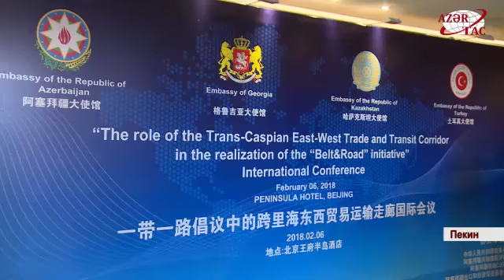В Пекине состоялся Азербайджано китайский бизнес форум